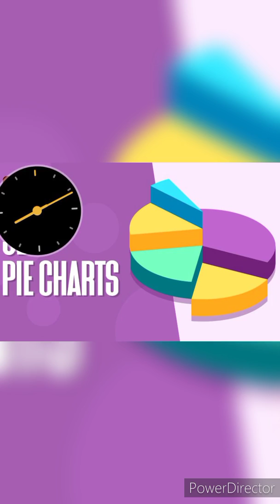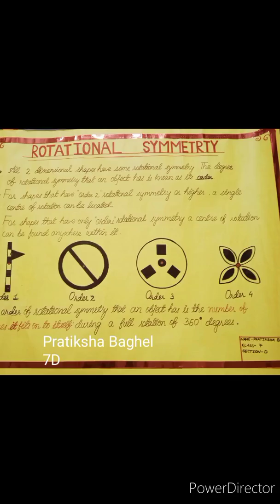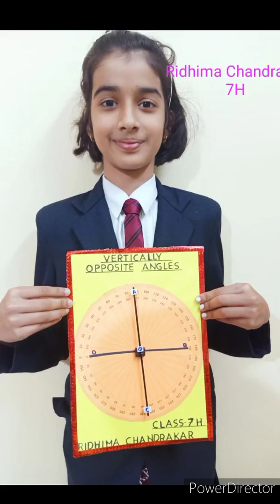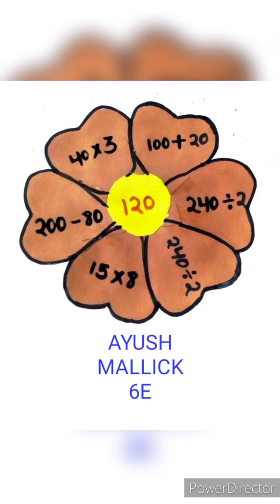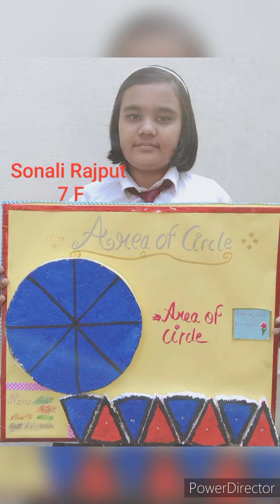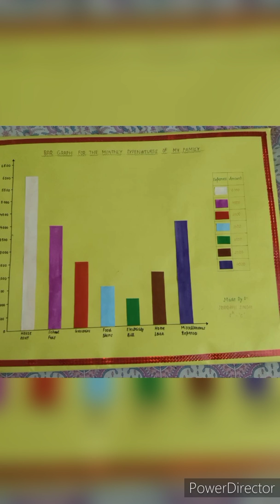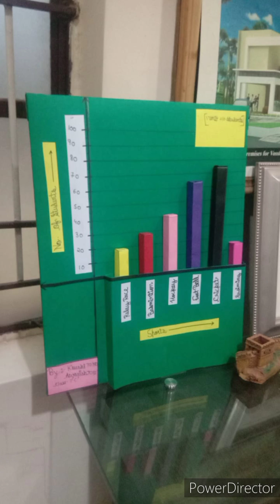Virtual Mathematics Exhibition 2021-22 Class 6,7,8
Krishna Public School,Nehru Nagar